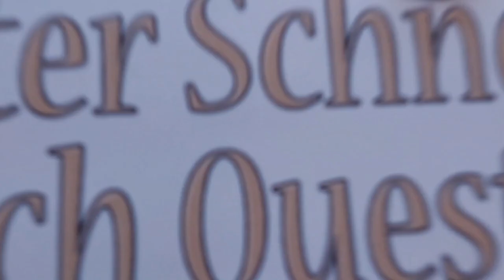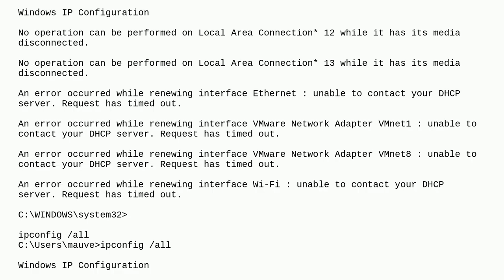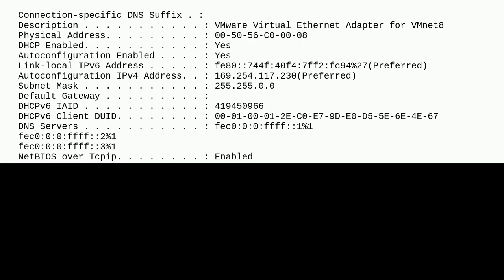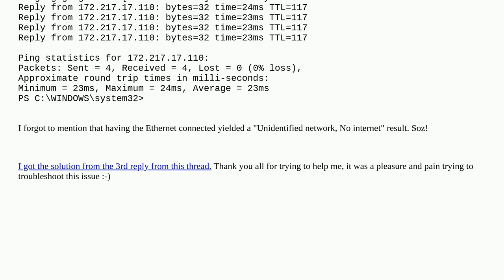No Internet, Secured I've tried any solution there was, still no internet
A special thanks goes out to the community

  windows-10 command-line networking internet